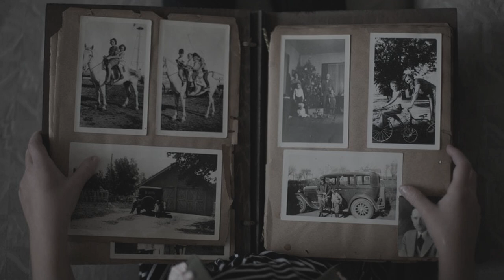ELCL What's Your Story: Heritage Trip to Ireland and Scotland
Luck of the Irish, or just great genealogical planning? Maybe BOTH! Join Susan Schuler and Lois Powell, East Lake Community Library genealogists, as they interview Terry Corrao, a patron who sought library resources to help prepare for a heritage trip to her ancestral homelands. Terry shares her story starting with DNA matches, family connections, stories of a famous relative and more surprises that all started with a genealogy appointment at the library!